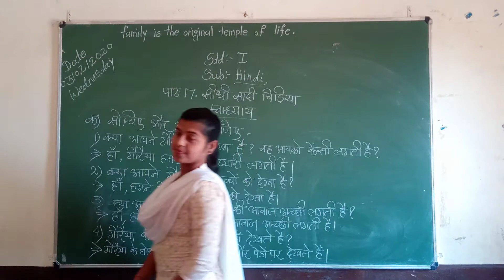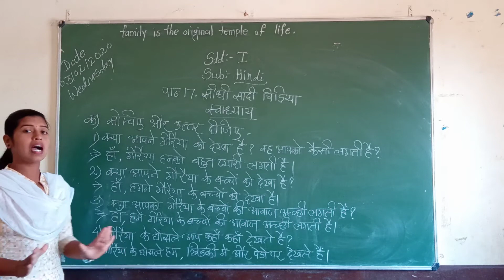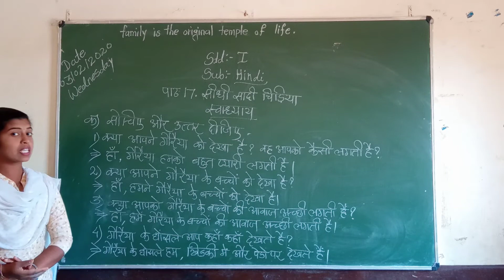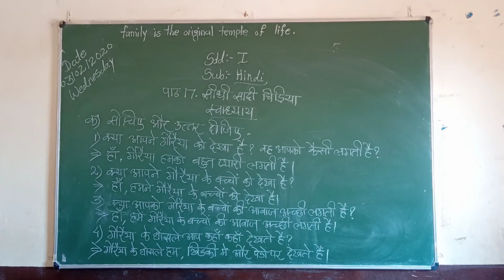STD1st Sub:-Hindi पाठ 17 सीधी सादी चिडिया (स्वाध्याय)